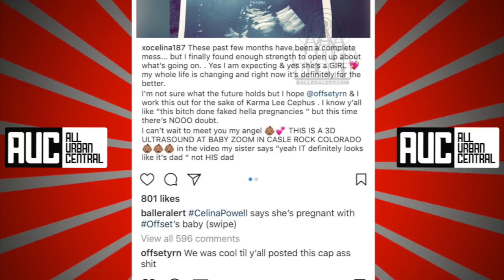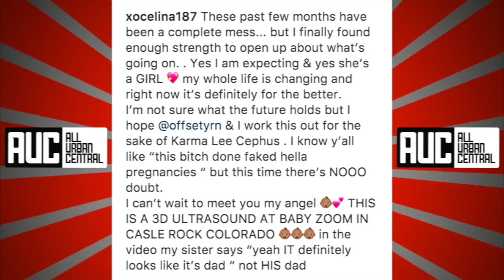Offset Responds To Rumors He Got IG Thot Pregnant And Cheated On Cardi B